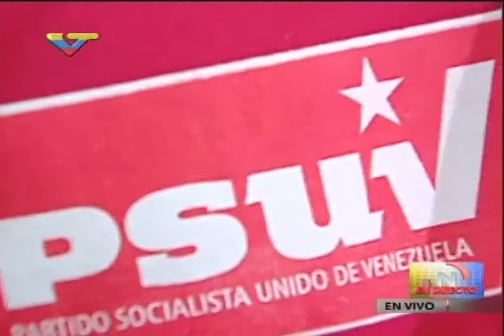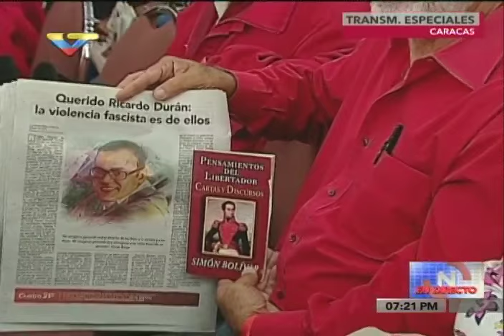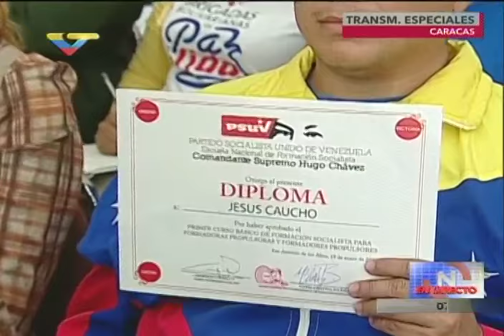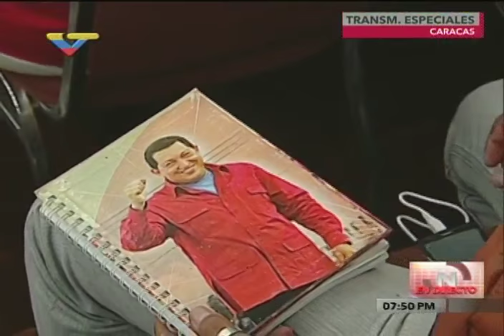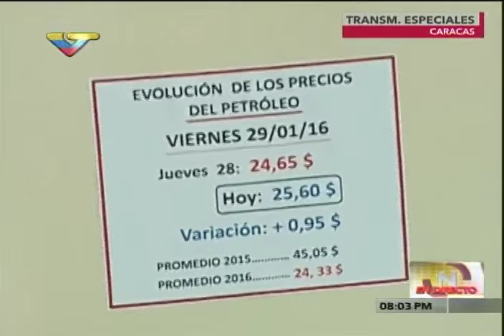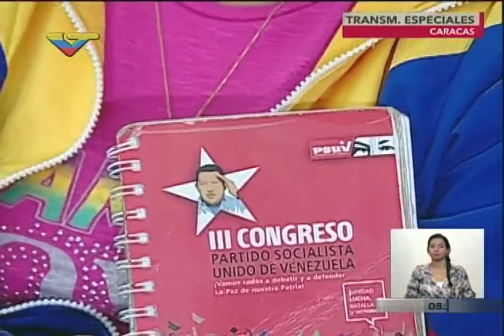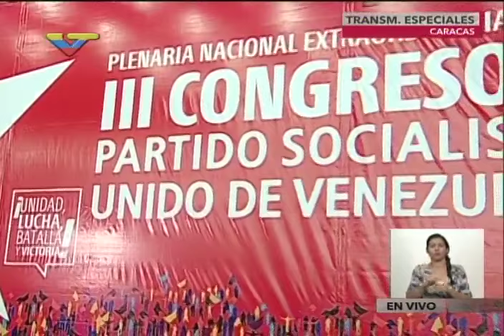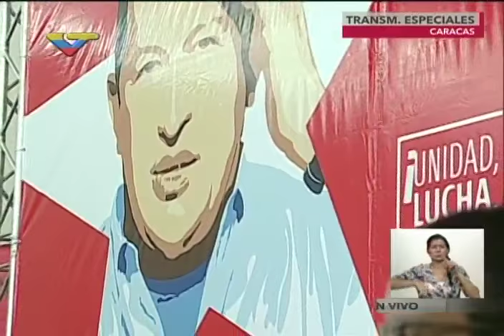Cierre de la plenaria del III Congreso Nacional Extraordinario del PSUV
29 de enero de 2016. Transmisión de VTV